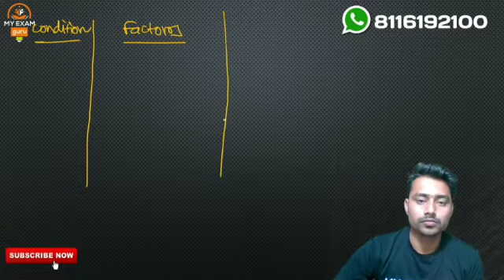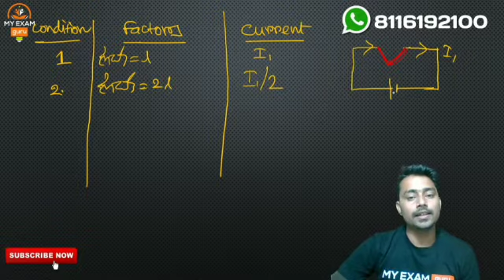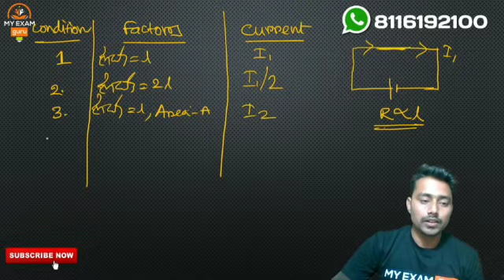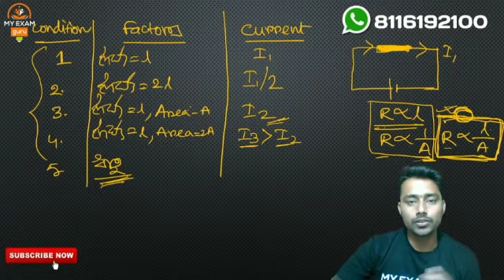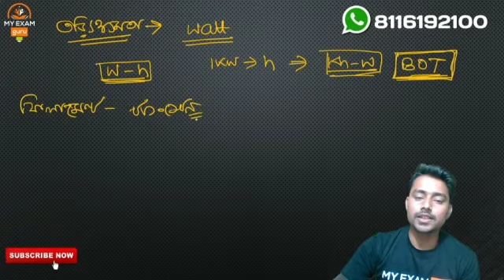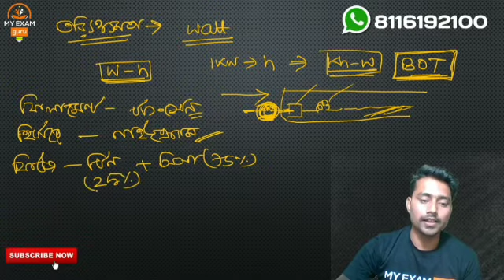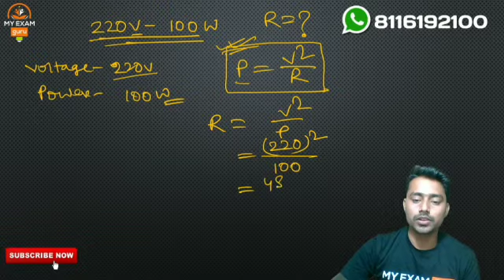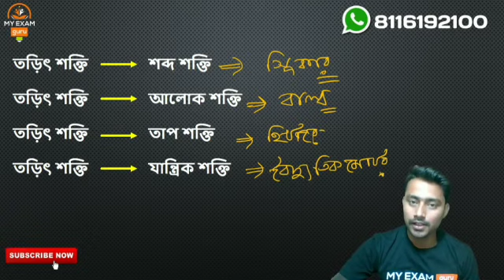তড়িৎ প্রবাহ (Class-2)।।সাধারণ বিজ্ঞান।। General Science ।। Railway NTPC & GROUP-D।। myexamguru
তড়িৎ প্রবাহ।।সাধারণ_বিজ্ঞান।।
এই ভিডিওটিতে সাধারণ বিজ্ঞানের তড়িৎ প্রবাহের (প্রথম পর্ব) ধারণামূলক ক্লাস দেওয়া হল। এই ক্লাসে তড়িৎ প্রবাহের বিষয়ে বিস্তারিত আলোচনা করা হয়েছে যা তোমাদের আসন্ন রেলের পরীক্ষায় খুবই উপযোগী হবে এই আশা রাখি।
যদি আমাদের এই ক্লাস তোমাদের ভাল লাগে, তাহলে এই ভিডিওটি শেয়ার করতে ভুলবে না, এমন অনেক প্রার্থী রয়েছে যারা এই ভিডিওটির মাধ্যমে উপকৃত হতে পারে।
এই ধরনের আরো ভিডিও  ক্লাস পেতে আমাদের YouTube Channel Follow করতে পারো।

ধন্যবাদান্তে
My Exam Guru
In Association With
SUCCESS MANTRA

তড়িৎ প্রবাহ (Class-1) Video Link: